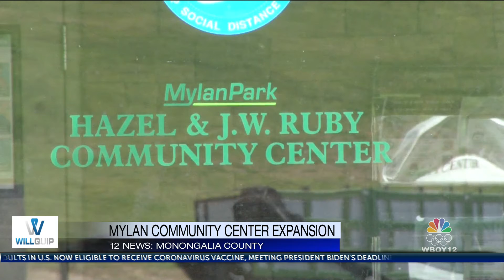Mylan community center expansion